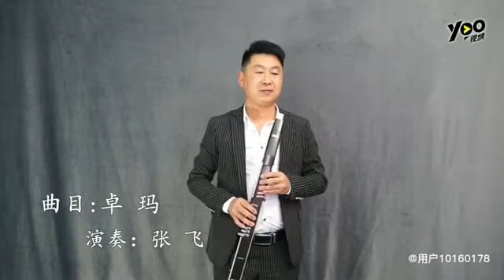Trác mã(卓玛)//bản gốc tiktok//saxophone điện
卓玛